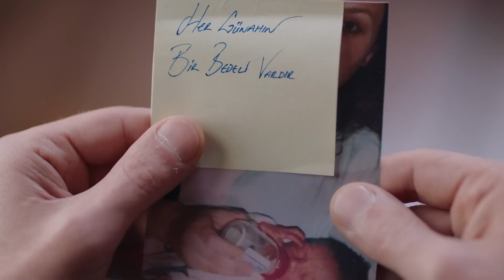Selim'e Kalp Krizi Geçirten Fotoğraf - Çarpışma 11. Bölüm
Selim kalp krizi geçiriyor. YAPTIKLARININ BEDELİ BU!

Senaryo : Ali Aydın
Yapımcı : Kerem Çatay-Pelin Diştaş
Yönetmen​ : Uluç Bayraktar
İdari Yapımcı : İsmail İçen
Dizi Müzikleri: Toygar Işıklı

Oyuncu Kadrosu
Kadir: Kıvanç Tatlıtuğ
Zeynep: Elçin Sangu
Veli: Onur Saylak
Cemre: Melisa Aslı Pamuk
Kerem: Alperen Duymaz
Haydar: Erkan Can
Selim: Mustafa Uğurlu
Meral: Merve Çağıran
Belma: Rojda Demirer
Demir: Hakan Kurtaş
Galip: İsmail Demirci
Aslı: Sevtap Özaltun
Serpil: Gonca Cilasun
Ömer: Yıldırım Şimşek
Aylin: Gökçen Çiftçi
Deniz: Merve Nil Güder